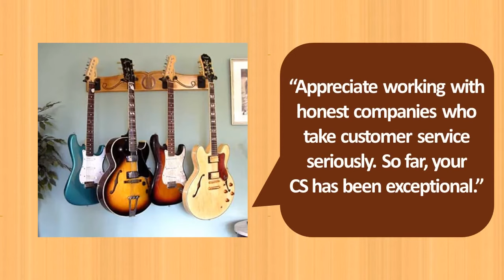Shop the Best Guitar Storage Products | Furniture to Organize Your Home or Music Studio | USA Made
Do you have too many guitars in too little space? 🎸 🎸 🎸 Do you need an idea for a storage solution that will safely house your prized instruments AND improve the decor of your music room or studio? Well feast your eyes on the best guitar storage furniture on the market. Our selection of single and multi stands, guitar case racks, display cabinets, wall mounted hangers, and more will make your floor space clear, your spouse happy and your friends jealous. :)

MADE IN THE USA - DESIGN FOR COLLECTORS BY COLLECTORS

At every point of contact, from the neck down to the body, we use only the finest materials that will protect your instruments' delicate finish. These products are custom designed with the idea that a super-sturdy, functional organizer can also act as a central decorative furniture piece - because your collection deserves nothing but the best. Finally, they're manufactured by skilled American craftsmen who are passionate about building you exceptional products that you'll be proud to own.